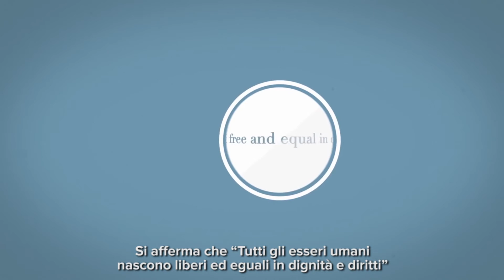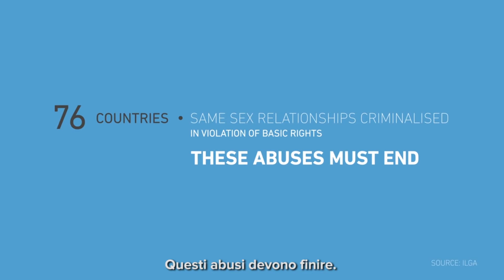A History of LGBT rights at the UN ITA